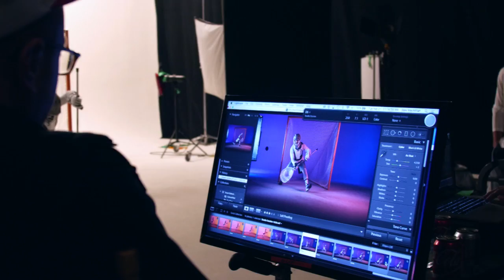Behind-the-Scenes: STX Athlete Photoshoot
An inside look at the 2017 STX athlete photoshoot in Las Vegas! All the hottest gear, all the top players.